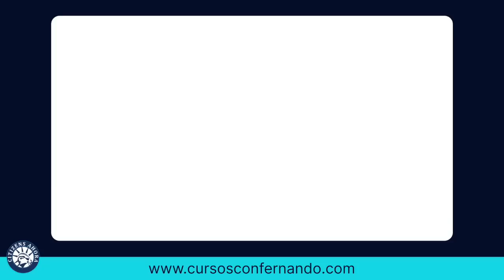No aprobé mi primer entrevista - Ciudadanía americana 2023